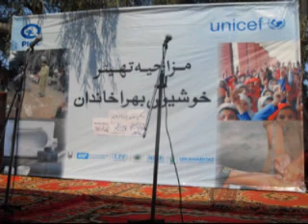Rahim yar khan